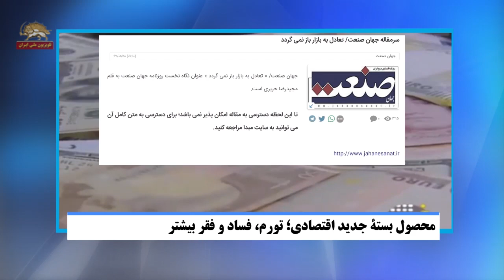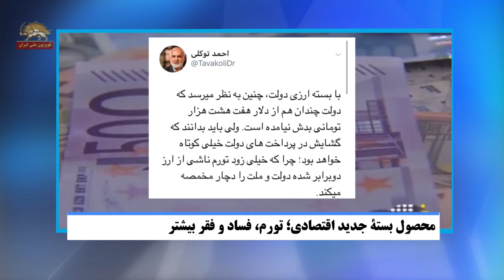تیک تاک- بسته جدید روحانی؛ مایه فقر و فساد بیشتر- خسرو شکراللهی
محصول بستة جدید اقتصادی؛ تورم، فساد و فقر بیشتر
بسته‌یی برای تأمین، توزیع و نظارت کالاهای اساسی و دارو؛ ستاد اقتصادی دولت، سه وزارتخانه را مأمور نظارت بر ثبت سفارش، تأمین ارز، ترخیص، حمل و توزیع 20کالای اساسی کرد».
تا همین جا رژیم در تعداد کالاهایی که ارز 4200تومانی یک دبه کرده است. در حالی که دیشب تلویزیون رژیم خبر داد که ستاد اقتصادی دولت این تعداد را 20قلم کالا اعلام کرد. قبلا صحبت از 25قلم کالای مشمول ارز 4200تومانی بود.
تیتر نشان داده شود:‌ «تصمیم جدید دولت / وزارت صنعت مسئول قیمت گذاری 25کالای اساسی شد».
بنابراین وقتی دولت روحانی به فاصلة چند روز زیر قول خود می‌زند، پیشاپیش روشن است که اعتبار سایر وعده‌ها مانند نرخ ارز همان 4200تومان است و نرخ ارز تا اردیبهشت سال آینده ثابت است» که سر رسید آنها چند ماه دیگر است تا چه اندازه می‌تواند باشد.
اما در یک نگاه کلی‌تر ناظران اقتصادی بستة اقتصادی دولت را دارای آثار و پیامدهای مخرب اقتصادی که باقیماندة ناچیز توان اقتصادی را به باد خواهد داد، ارزیابی می‌کنند. از جمله:‌
کیهان خامنه‌ای کیهان به نقل از جمعی از اقتصاددانان نوشت: «با اجرایی شدن بسته ارزی دولت و آزادسازی نرخ ارز، تورم شدید و قابل توجهی به اقتصاد تحمیل می‌شود».
از جملة این اقتصاددانان حکومتی، صمصامی سرپرست اسبق وزارت اقتصاد و دارایی می‌گوید: پس از تطبیق قیمت‌ها با ارز هشت هزار تومانی، این بار به دلیل افزایش قیمت‌ها، قیمت ارز مجددا افزایش پیدا کرده و این روند ادامه خواهد داشت». صمصمامی با بیان اینکه 85 درصد واردات کشور مواد اولیه کالاهای واسطه‌ای است، (که با ارز بالای 8هزار تومان و حتی بالای 10هزار تومان تأمین می‌شود گفت: این کار کمر تولید را می‌شکند و معلوم نیست تولید‌کننده چگونه باید به تولید خود ادامه دهد».
روزنامة حمایت (18مرداد) نیز سرمقالة خود به قلم یکی از کارشناسان رژیم به نام کنعانی مقدم را به موضوع بستة اقتصادی ارائه شده توسط دولت روحانی اختصاص داده و با اشاره به زمینه‌های استفاده رانتی در این سیستم و این که «ارز دولتی همچنان برای رانت‌خواران از جذابیت فوق‌العاده‌ای برخوردار است» می‌نویسد: «با توجه به فاصله ارز آزاد تا ارز دولتی، رانت‌خواران به انواع و اقسام ترفندها برای دستیابی به ارز ارزان‌قیمت متوسل خواهند شد».
در باند روحانی هم ارزیابیها به همین اندازه نسبت به این بستة اقتصادی و پیامدهای آن ناامیدانه است.
روزنامة جهان صنعت 18مرداد تحت عنوان:  «تعادل به بازار باز نمی گردد» به نقل از مجیدرضا حریری نایب‌رییس اتاق بازرگانی ایران و چین نوشت:‌ «تعادل بازار ارز با اهرم بسته ارزی امید واهی بیش نیست چراکه 80 درصد بازار ثانویه در انحصار تنها چند درصد کمپانی است و در مقابل 20 درصد آن را چند ده هزار صادرکننده خرد تشکیل می‌دهد بنابراین با انحصاری که در این بازار حاکم است نباید منتظر سازوکار کشف قیمت و عرضه و تقاضا بود‌».
 همین روزنامه در مقالة دیگری با عنوان «مات شدن مردم در شطرنج مشکلات» می‌نویسد:‌ این بسته در بهترین حالتِ اجرا، به شدت تورم‌زاست و حتی اگر دولت بتواند تا آخر سال هم تورم را کنترل کند، سال آینده فنر تورم رها خواهد شد و به یکباره تورم زیادی ایجاد خواهد شد» .
ویژگی اصلی بستة اقتصادی آن است که به نرخ کنونی ارز که در حال حاضر بالای 10هزار تومان است و بعضی پیش بینی می‌کنند که تا مدتی دیگر به دو برابر این رقم خواهد رسید، آن است که دولت روحانی به آن رسمیت داده و می‌تواند از این طریق و با ارائة ارز دولتی پول بسیار کلانی به جیب بزند. پولی که البته از جیب و از سفره محقر مردم محروم خارج می‌شود. در همین رابطه احمد توکلی از مهره‌های باند خامنه‌ای می‌گوید: « « دولت چندان هم از دلار هفت هشت هزار تومانی بدش نیامده است. ولی باید بدانند که گشایش در پرداخت های دولت خیلی کوتاه خواهد بود؛ چراکه خیلی زود تورم ناشی از ارز دوبرابر شده دولت و ملت را دچار مخمصه می‌کند.»
جالب توجه است که باند رقیب هم خیز برداشته تا در این بحبوحه و از این خوان یغما، سهمی هم برای خود بردارد. در همین رابطه آخوند مکارم از مراجع حکومتی که خود از غارتگران قهار است به مشهد رفته و صراحتا هم اعلام کرده که موضوع سفر و سخنرانیهایی که در آنجا دارد، اقتصادی است. رسانه‌‌های حکومتی نوشتند:
سفر مکارم شیرازی به مشهد...  اولین نه اما شاید آخرین فرصت که در این آشفته بازار اقتصاد و تحریم و اعتراض، مفری برای خود پیدا کنند و سرمایه اجتماعی اصولگرایان را افزایش دهند.